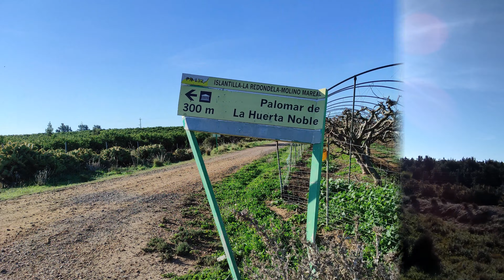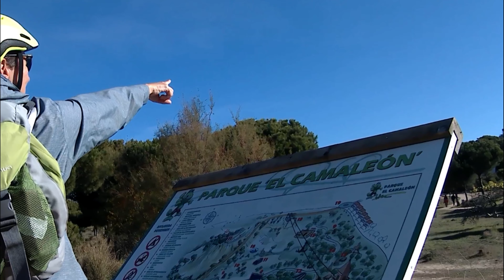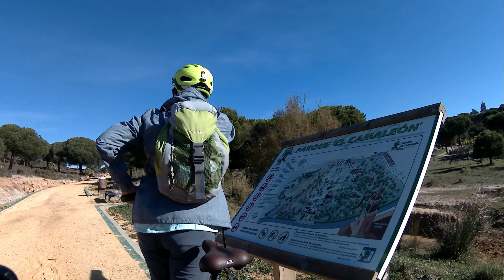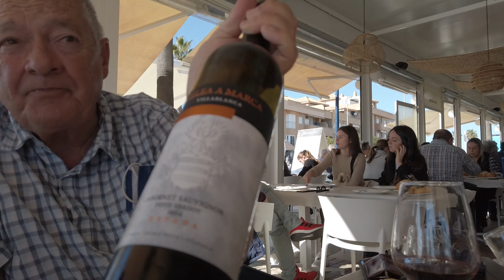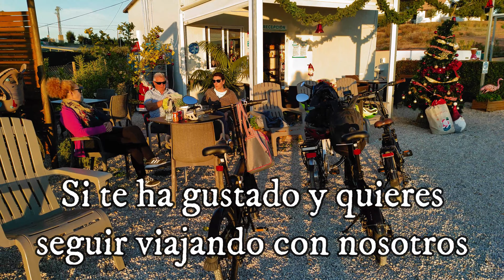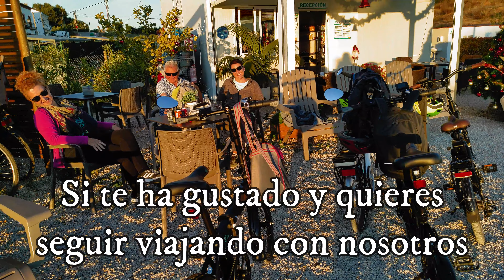Sin Rumbo Fijo en Autocaravana Paco & Nieves, capítulo 95 Área Camper Isla Cristina, La Antilla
Hola Chicos🕺y Chicas 💃  Somos "Sin Rumbo Fijo Paco y Nieves en Autocaravana".